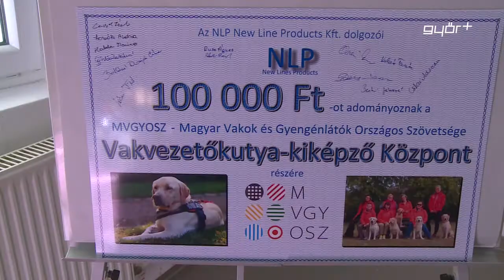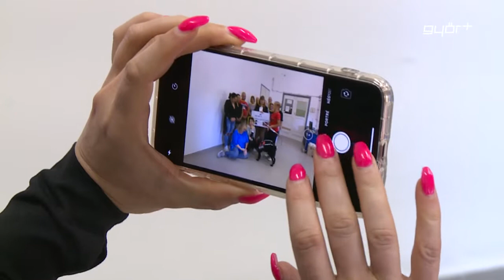Jó helyre került az adomány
Egy másfél éves jótékonysági gyűjtés eredményét adták át pénteken a győri NLP Kft. dolgozói. A munkatársak 100 ezer forintos adományát a Magyar Vakok és Gyengén látók Országos Szövetségének, Vakvezető-kutya Kiképző Központja kapta. A csepeli intézmény nevében a vakok és gyengén látók megyei egyesületének képviselői vették át az összeget, akik hangsúlyozták, nagyon jó helyre került a hozzájárulás.